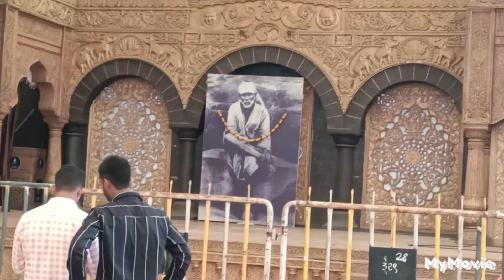शिर्डीचे साईबाबा मंदिर/आम्ही घेतले साईबाबांचे मुख दर्शन/shirdi saibaba mandir